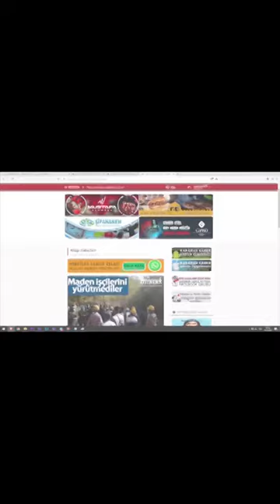Mucize Takla Attı Çatıya Düştü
Çok daha fazlası için sizi sitenize bekleriz. Sizlerde çevrenizdeki gelişmeleri 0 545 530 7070 whatsapp haber hattına gönderin değerlendirelim.